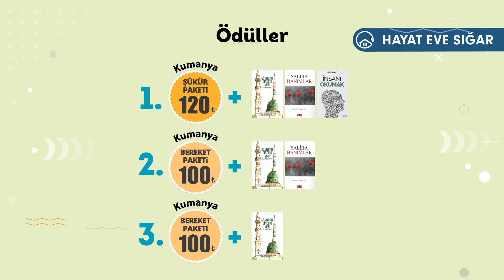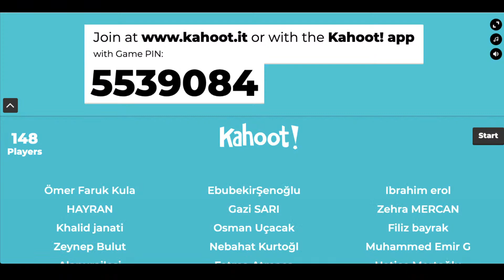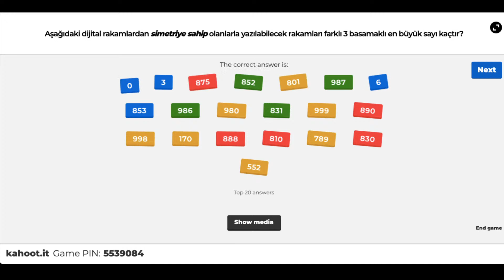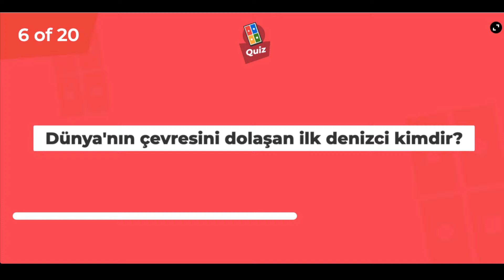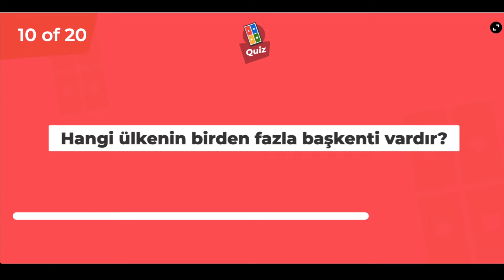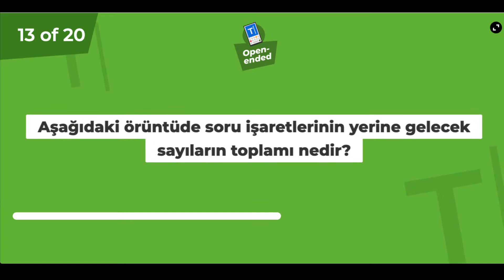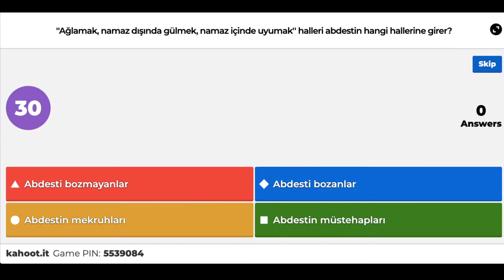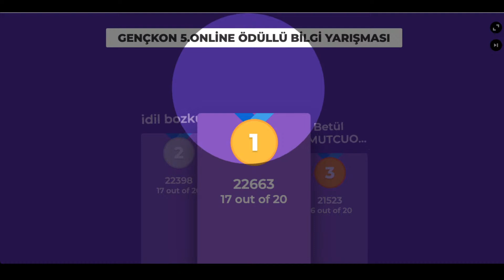GENÇKON ONLİNE ÖDÜLLÜ BİLGİ YARIŞMASI 5